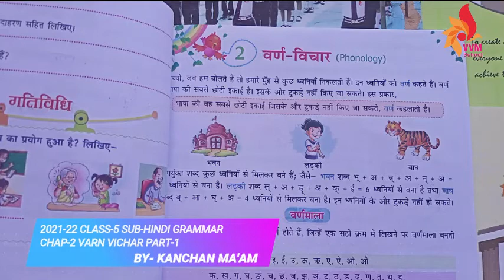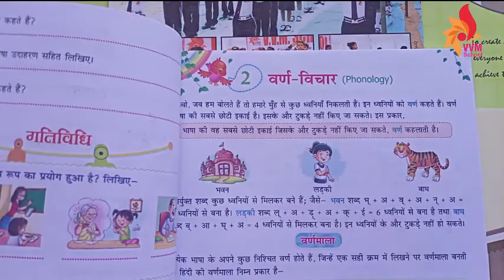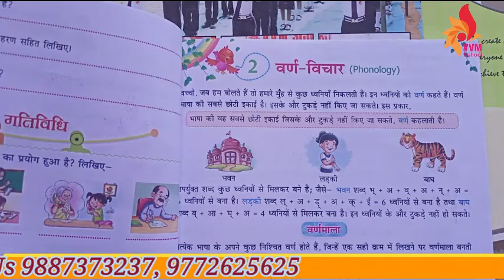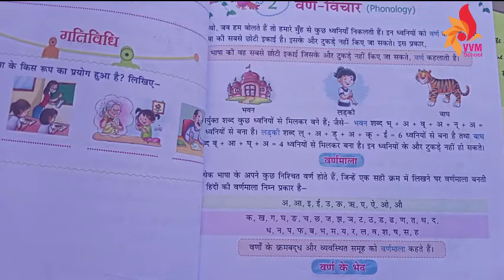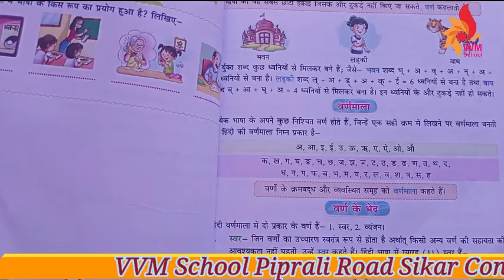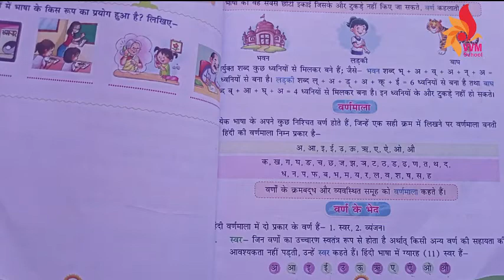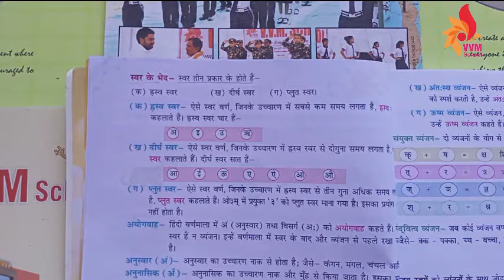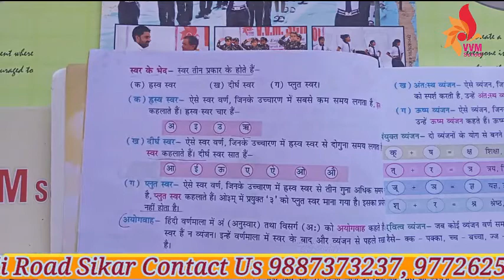2021 22 CLASS 5 SUB HINDI GRAMMAR CHAP 2 VARN VICHAR PART 1